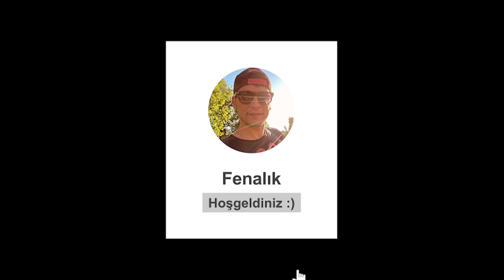Pubg Mobile - 3 Fişek ! :)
Teşekkürler.
Sen yoksan 1 kişi eksiğiz.